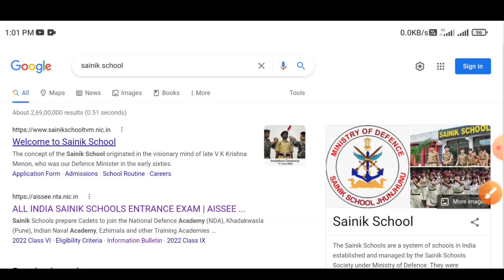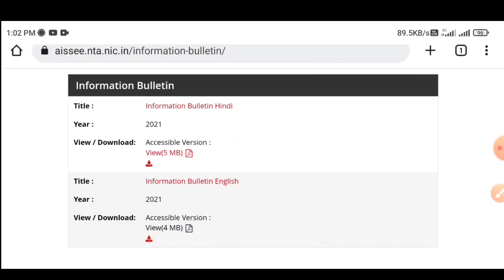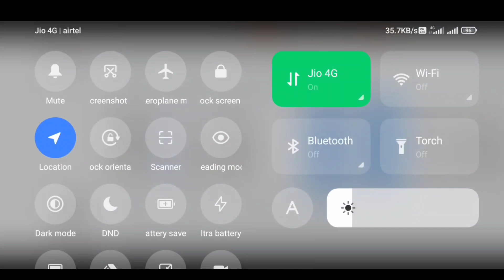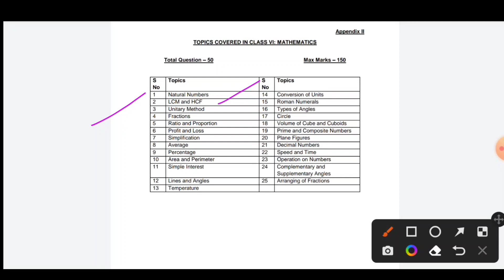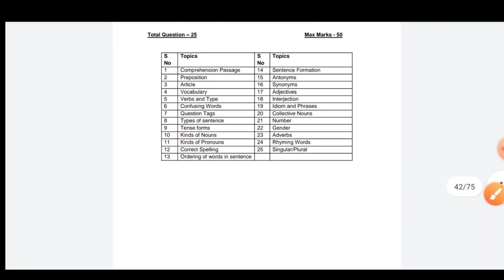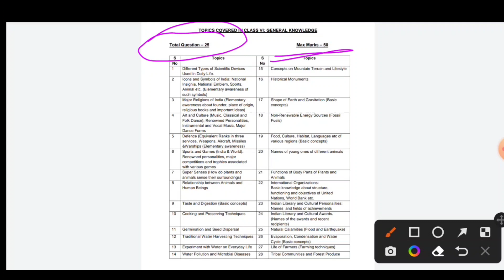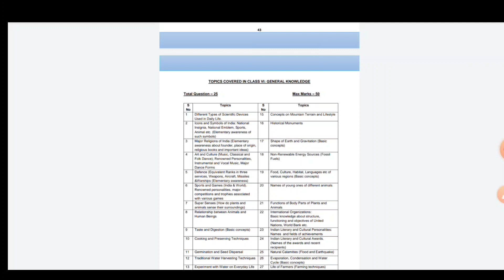🤗 Sainik School syllabus Details For Exam-2023 Class 6//सैनिक School Admission Form 2023 For Class 6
Sainik School Admission details

your queries...🤗

Jnv mantra
Sainik School By Jnv mantra
Sainik School ki taiyari kaise karein 2023
Sainik School Exam 2023 Class 6
Sainik School Class 6 Syallabus 2023
Sainik School Exam Date 2023
Jnv mantra Sainik School videos.
Sainik School ki taiyari kaise karein Class 6 2023